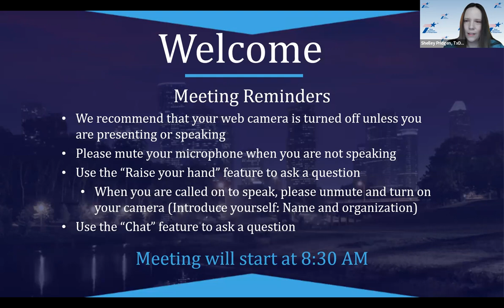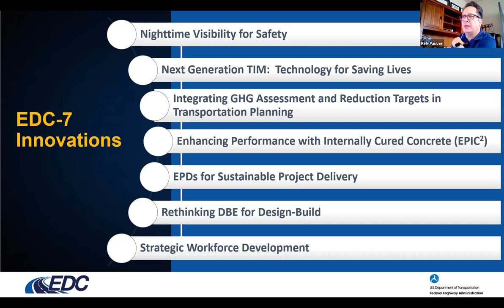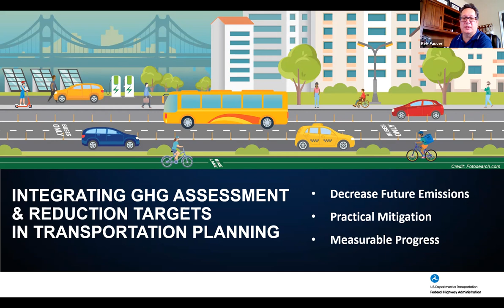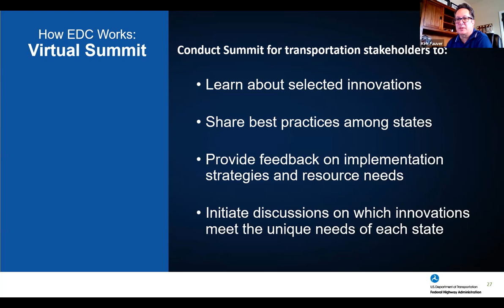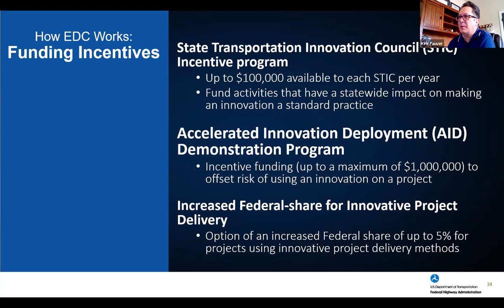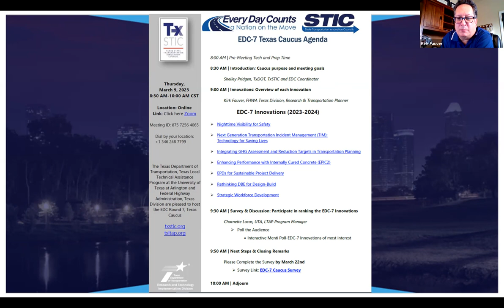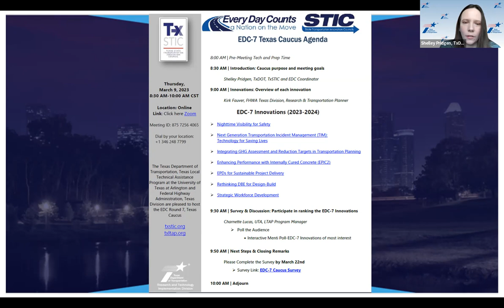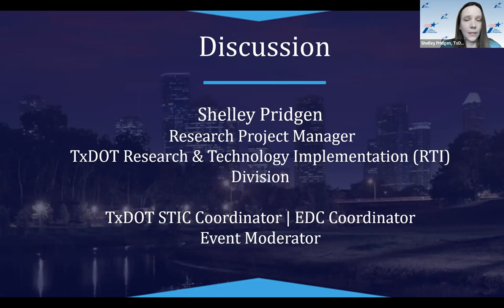EDC-7 Texas Caucus Meeting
Recording of the EDC-7 20230Texas Caucus Meeting